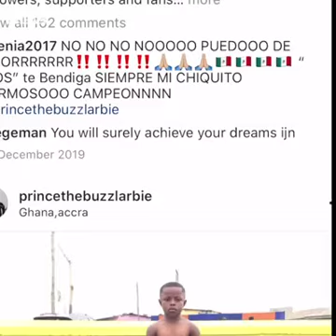The youngest boxer ever age 7